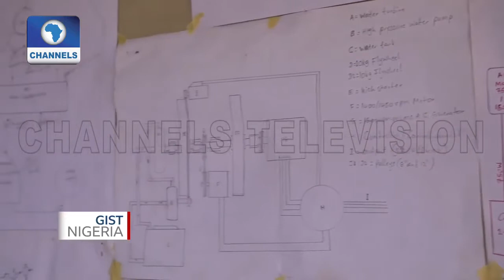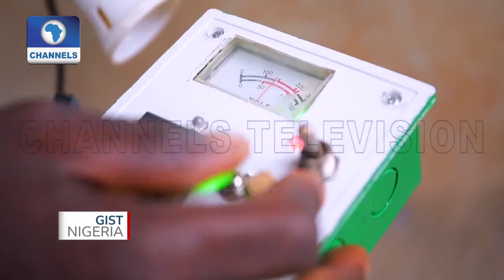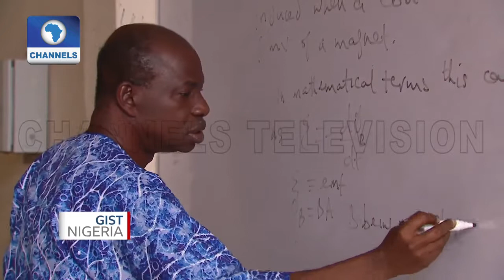Nigerian Invents Generator That Runs On Water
A young Nigerian, Emeka Nelson dared to dream and has eventually made it a reality. Emeka has the potential to put power -generating companies out of business. He created a generator that runs purely on water and has used it to power his 2-bedroom apartment in Awka, Anambra state.